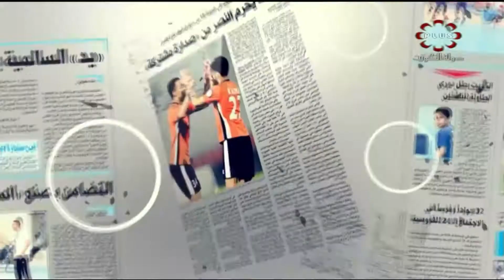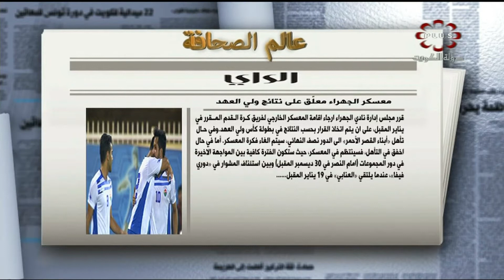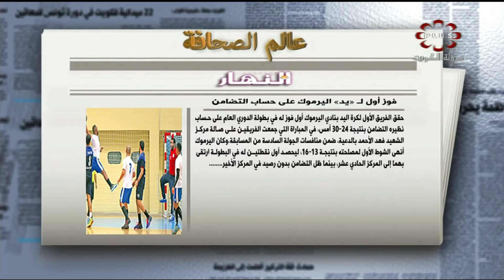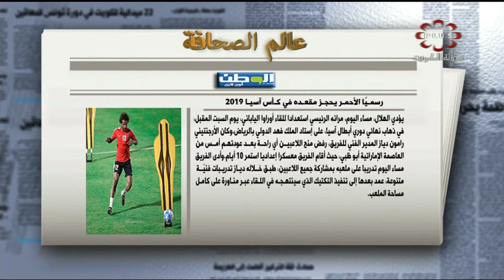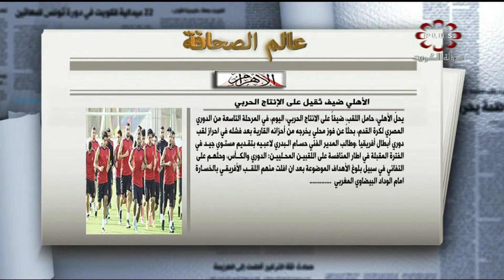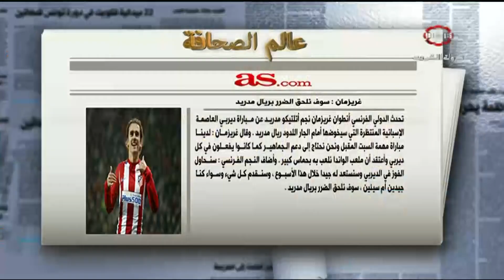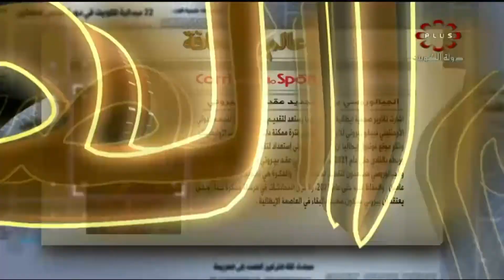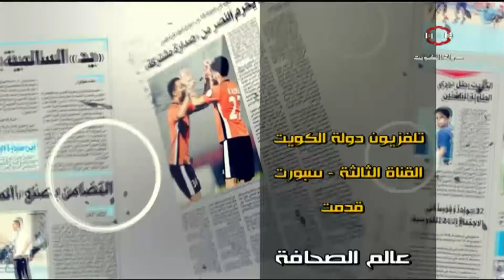برنامج عالم الصحافة حلقة يوم الخميس 16-11-2017